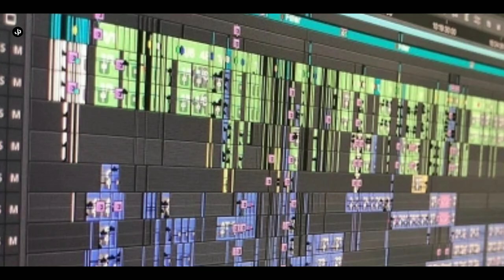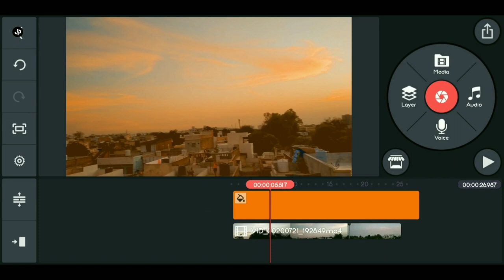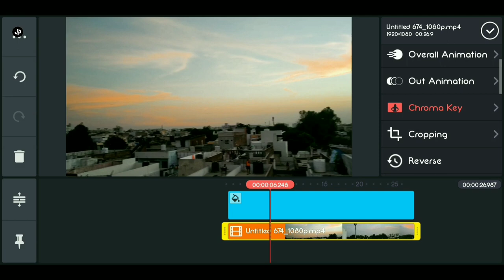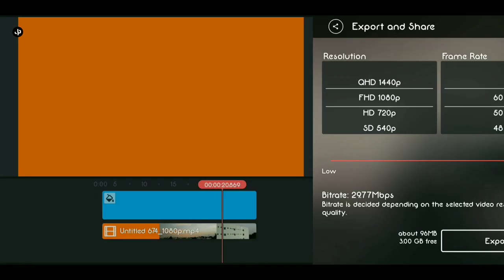TEAL & ORANGE Colour grading on Kinemaster | Teal & orange look in Kinemaster easiest trick in Hindi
💮 Timestamp

0:00 Introduction of T&O
0:30 Example of T&O
1:01 Use of T&O
1:42 Colour Theory
3:27 Editing of T&O
5:22 Outro

1) Teal and Orange Colour Grading
2) Teal and Orange Cinematic Colour Grading
3) Kinemaster colour grading tricks
4) Kinemaster cinematic colour grading
5) Teal and orange colour grading tricks
6) Teal and orange secrets
7) Teal and orange on Android
8) Teal and orange on Kinemaster
9) Teal and orange colour effect on Kinemaster
10) Teal and Orange Cinematic Colour Grading trick
11) Blue and Orange Cinematic Colour
12) Teal and Orange colour theory explain
13) Use of Teal and Orange
14) Teal and orange secrets trick in kinemaster
15) Teal and orange hindi tutorial
16) The Joker Movie colour grading
17) Teal and Orange Joker movie
18) Movie type colour grading
19) Music video teal and orange colour effect
20) Teal and orange easiest trick
21) Easy trick of colour grading
22) Easiest trick of colour grading on Kinemaster
23) Cinematic Colour Grading trick
24) Kinemaster Cinematic Colour Grading trick
25) Explained Colour Theory for editing
26) Colour combination on video Kinemaster
27) Colour combination videography
28) Teal and orange videography
29) Videography editing tricks
30) Colour Grading tips and tricks Kinemaster
31) Orange and Blue tone on video
32) Blue and Orange Cinematic Colour
33) Colour combination editing on Kinemaster

JPSTUDIO In this channel we make osm & cool mobilevideography 🎥 and editing tutorials for all youtubecreators, videographers & filmmakers regular we sharing videographytricks on channel so if you like this type of videos then pls share this video with your friends 🙏🏻 Who are interested on editing and make sure to subscribe this channel for further updates thank you so much. 🙏